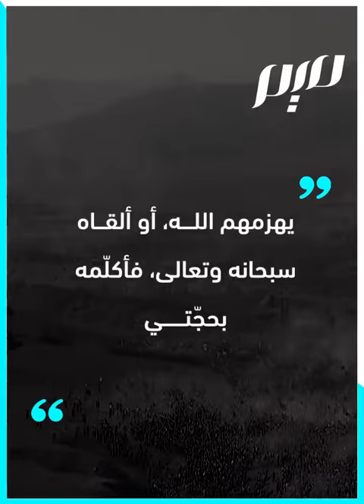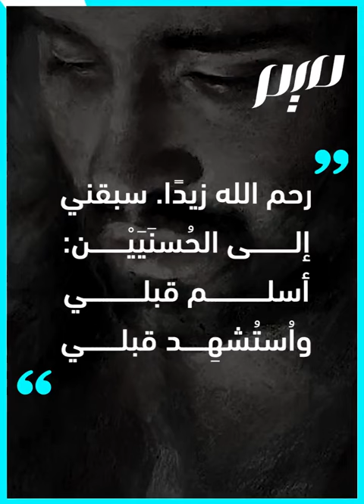زيد بن الخطّاب.. بطل يوم اليمامة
صحابيٌّ جليل شجاع هو الأخ الأكبر لعمر بن الخطّاب، أسلم قبله، وشهد المشاهد كلّها مع رسول اللّه متمنِّيًا الشّهادة. فأجاب اللّه دعوته يوم اليمامة حين اُستُشهِد أثناء قِتال مسيلمة الكذّاب.